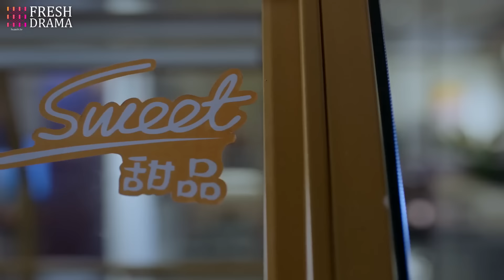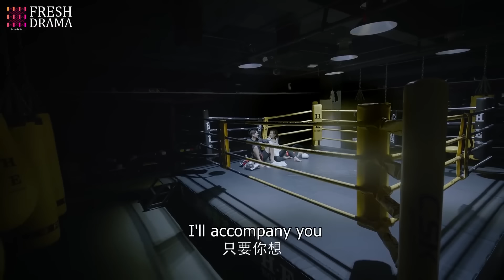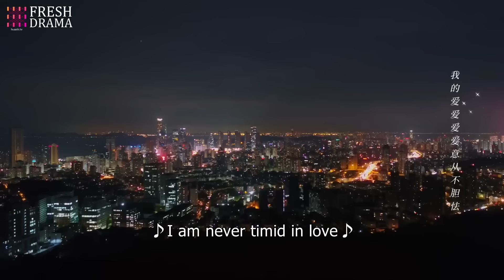【Multi-sub】EP05 Love is the Sunshine | My Crush is a Sweet Shop Manager. | Zhou Jun Wei, Jin Zi Xuan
Synopsis:
As manager of a dessert shop, Cheng Mu has only one desire: to make his shop the best in the business. Working hard to make that dream come true, Cheng Mu is overjoyed when his shop begins to grow in popularity. But with that popularity comes the attention of those he would rather avoid, namely snobby food bloggers who think more of themselves than the food they’re reviewing.

Among the most popular food bloggers is Jiang Si Han, a wealthy food blogger with a dedicated following. Following the rumors surrounding Cheng Mu’s shop, Si Han arrives to find out for herself what all of the fuss is about. Skeptical at first, Cheng Mu’s delicious desserts eventually win Si Han over. Of course, having a kid as cute as Rui Rui around to tear down Si Han’s defenses only made winning her over that much easier.

Finding herself returning to Cheng Mu’s shop more and more frequently, Si Han can’t deny the feelings that stir, every time she’s there. With a heart growing more fond of Cheng Mu and Rui Rui by the day, will Si Han find her life taking a rather unexpected turn?

Episodes: 16

Genres: Food, Romance

Subtitles: English [CC]

Starring:
Zhou Jun Wei as Cheng Mu
Jin Zi Xuan as Jiang Si Han
Xu Ke Er as Cheng Yu
Brian Chang as Li Jing Yang
Lennon Sun as Zhou Rui / "Rui Rui"